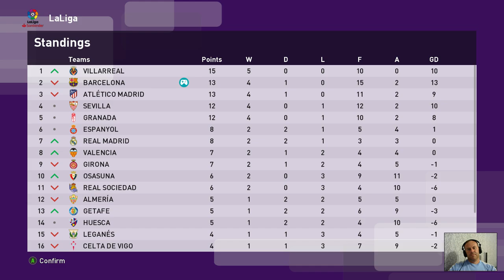PES 2020 | Barcelona vs Celta Vigo | Master League #13